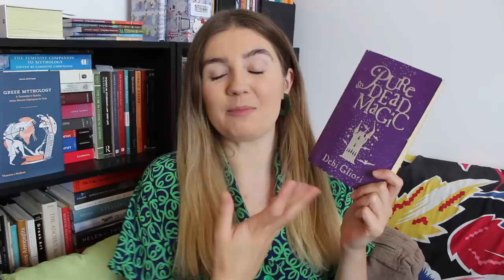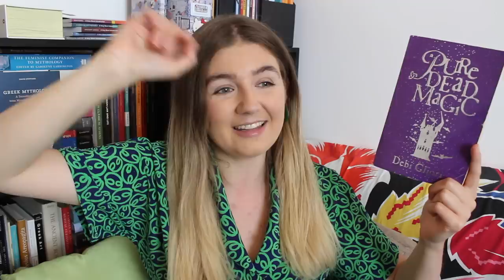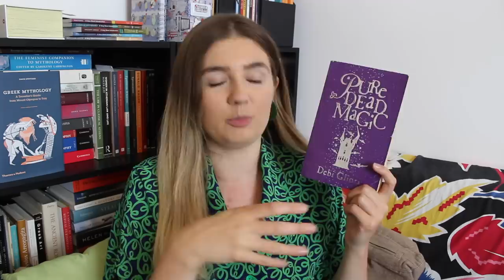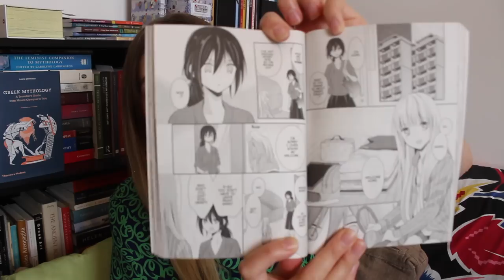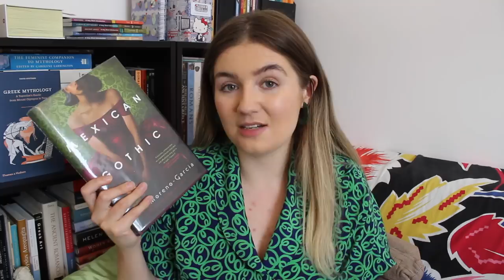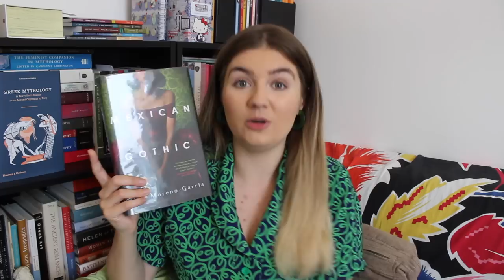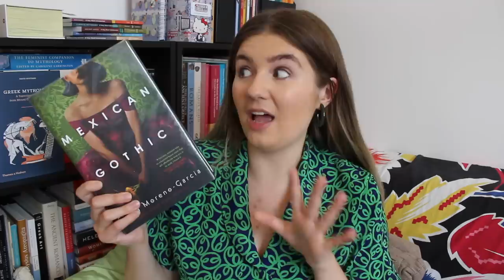Reading Wrap-up and Reviews | July 2020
The Books

Ring Shout

Pure Dead Magic

I Married My Best Friend to Shut My Parents Up

Charlie Bone and the Hidden King

The Long Way to a Small Angry Planet

The Order of the Pure Moon Reflected in Water

Goth Girl and the Ghost of a Mouse

The Interrupted Tale

Written in Blood

Mexican Gothic

Where else can you find me?